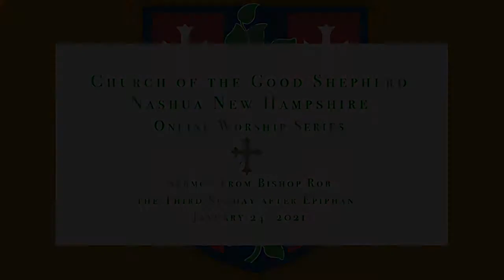Sermon from Bishop Rob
A message delivered by the Rt. Rev. A. Robert Hirschfeld at Church of the Good Shepherd (Nashua, NH) on January 24, 2021